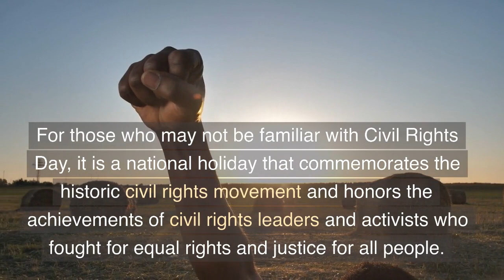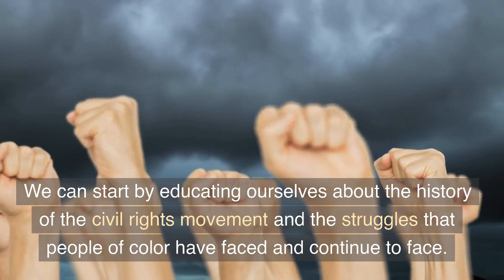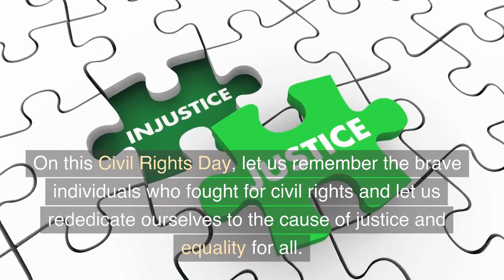Civil Rights Day in the United States | Martin Luther King Jr. | Rosa Parks | Malcolm X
Hello and welcome to this special edition of our YouTube channel, where we are celebrating Civil Rights Day in the United States.

For those who may not be familiar with Civil Rights Day, it is a national holiday that commemorates the historic civil rights movement and honors the achievements of civil rights leaders and activists who fought for equal rights and justice for all people.

The civil rights movement was a pivotal moment in American history, as it brought about significant changes in laws and policies that eliminated segregation and discrimination based on race, ethnicity, and other characteristics.

This movement was led by some of the most iconic figures in American history, such as Martin Luther King Jr., Rosa Parks, and Malcom X, who all dedicated their lives to the cause of civil rights.

Their efforts and sacrifices helped to bring about the Civil Rights Act of 1964, which prohibits discrimination on the basis of race, color, religion, sex, or national origin in employment, public accommodations, and other areas.

This legislation was a major milestone in the fight for equal rights, but it was only the beginning.

The civil rights movement also led to the Voting Rights Act of 1965, which ensured that all citizens, regardless of race, had the right to vote.

Despite these significant achievements, the struggle for civil rights is far from over.

Discrimination and inequality still exist in many forms, and it is up to each and every one of us to take a stand against these injustices and work towards creating a more equitable and just society for all.

We can start by educating ourselves about the history of the civil rights movement and the struggles that people of color have faced and continue to face.

We can also support organizations and initiatives that work to promote equality and justice, and we can speak out against discrimination and inequality whenever we see it.

On this Civil Rights Day, let us remember the brave individuals who fought for civil rights and let us rededicate ourselves to the cause of justice and equality for all.

We have come a long way, but there is still much work to be done. Let us continue to stand together and fight for a more just and equal society for all.

Thank you for joining us in celebrating Civil Rights Day. We hope that this special edition has inspired you to take action and make a difference in your own community. Remember, every small step towards justice and equality helps to create a better world for all of us.